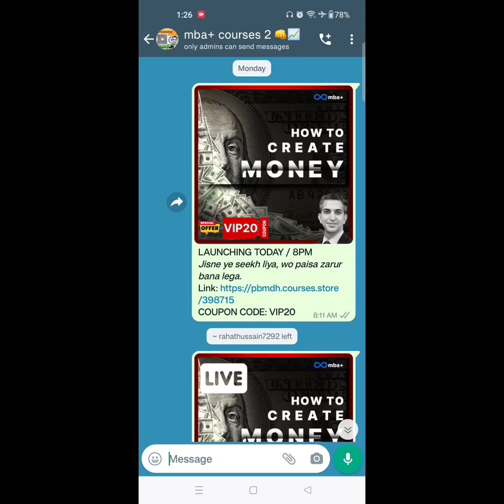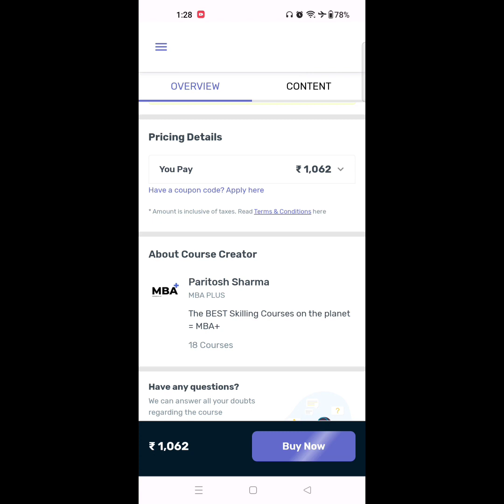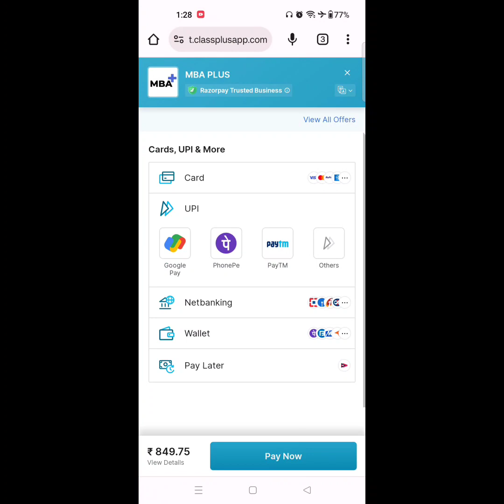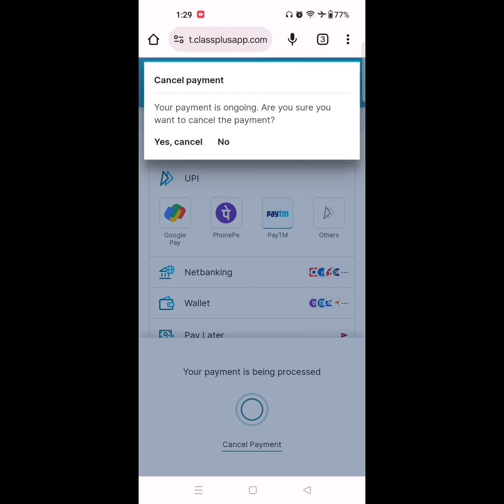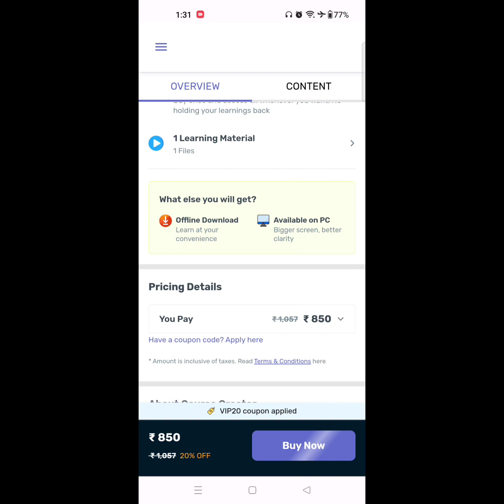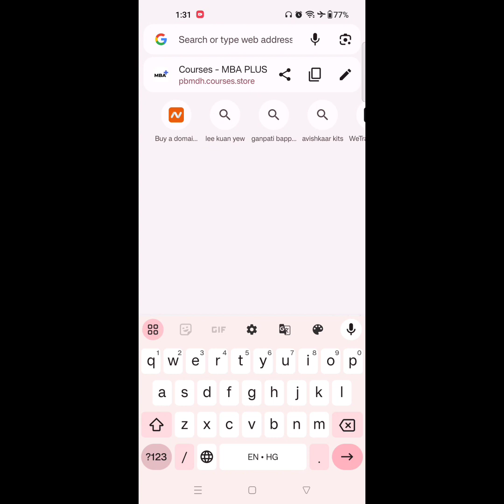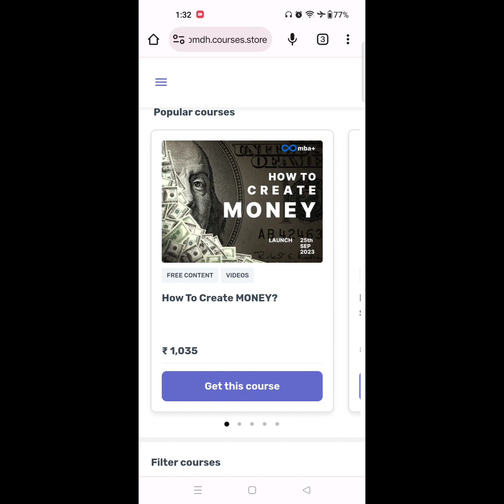mba+ ke courses ki payment kaise karen?